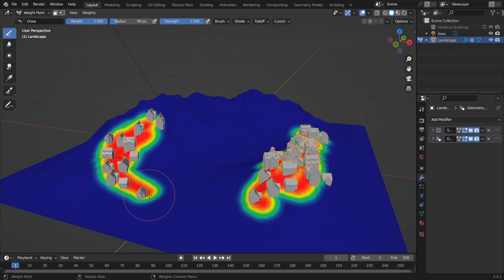Medieval Village Generator - Blender Geometry Nodes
This video is a showcase for the Medieval Village Generator, which can be downloaded from Gumroad using the following